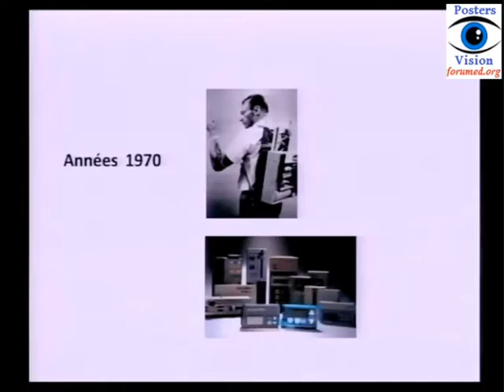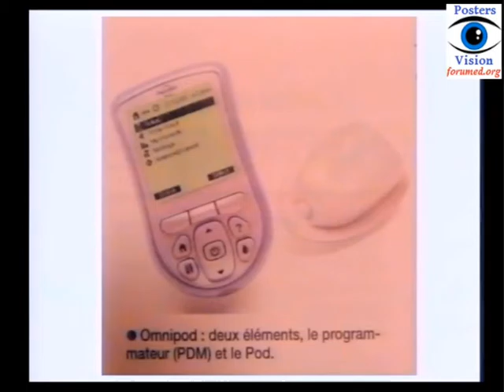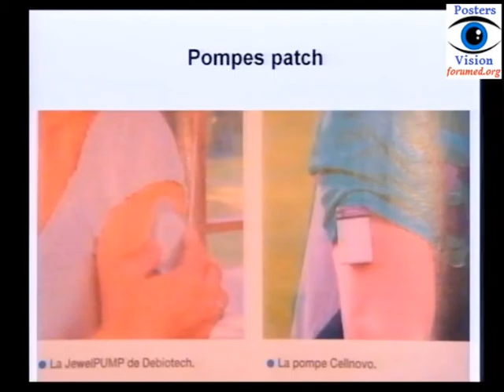Histoire de la pompe à insuline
Histoire de la  pompe à insuline , comment ça marche une pompe à insuline